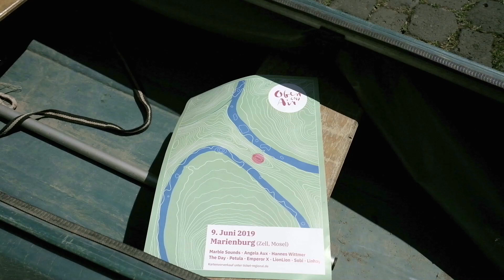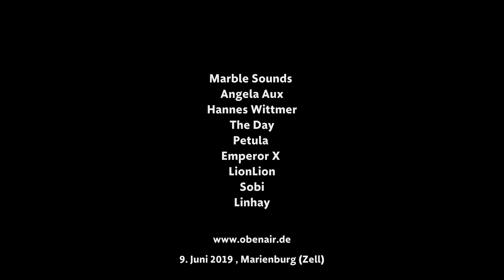Oben Air Trailer 2019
Song: Hannes Wittmer - "Nachts"

9. Juni 2019, Marienburg, Zell

Marble Sounds
Angela Aux
Hannes Wittmer
The Day
Petula
Emperor X
LionLion
Sobi
Linhay